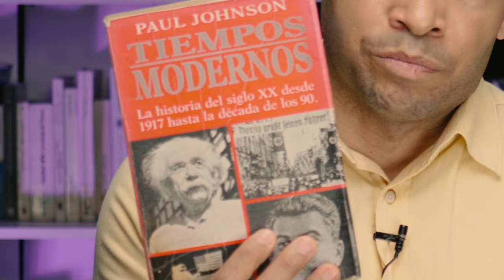Danilo Medina Le Tira Papa Caliente A Luís Abinader Con Su Solución Al Tema Haitiano!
¿Tendrá Danilo noción de las consecuencias de lo que él propone para resolver el problema haitiano?